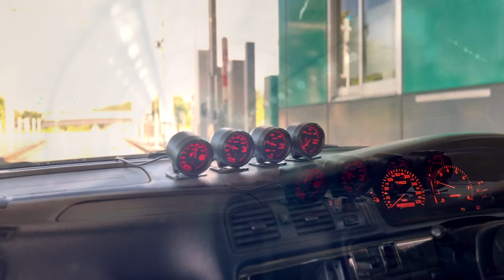Sunday sideways (Unclassified Drift Crew & friends) @YZcircuit_east